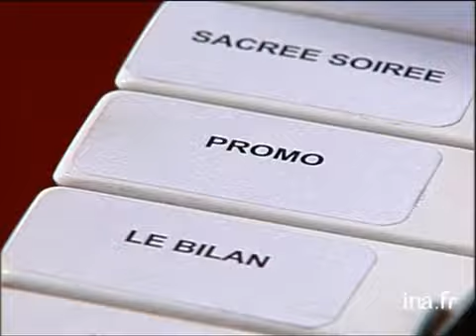Interview d'André Bercoff - Archive INA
Thierry ARDISSON accueille le journaliste André BERCOFF pour la sortie de son livre "D'une lâcheté française et des moyens d'y remédier" dans lequel il passe en revue les "lâchetés" de la société française. Il donne des exemples en parlant des hommes politiques qui font de la démagogie, des émissions de télé réalité qui mettent en lumière des gens qui n'ont rien fait, des gens qui sont contre la guerre en Irak et qui ne manifestent pas contre Sadam Hussein, des gens qui ont appelé à voter Chirac au second tour de l'élection présidentielle, des gens qui soutiennent José Bové...   Après le "coup de gueule" d'André BERCOFF, Thierry ARDISSON rediffuse un extrait de l'émission du 22/03/2003 (jingle Magnéto Serge par Gad Elmaleh) dans lequel Kenza BRAIGA, ex-lofteuse et Irakienne s'oppose à Romain GOUPIL qui est pour la guerre en Irak. Images d'archive INA